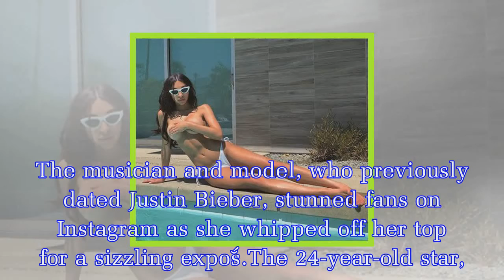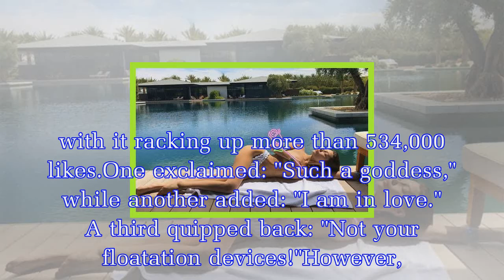Justin Bieber's ex Chantel Jeffries strips topless in titillating exposé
The musician and model, who previously dated Justin Bieber, stunned fans on Instagram as she whipped off her  top for a sizzling exposé.The 24-year-old star, who has been linked to Canadian singer The